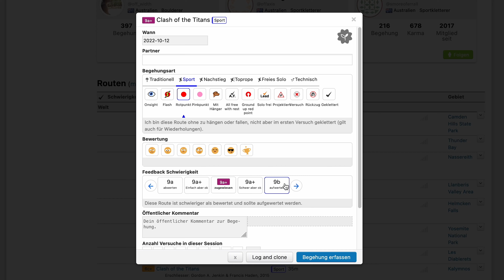Jakob Schubert in the "Clash of the Titans" and on grading hard routes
Jakob Schubert climbing Clash of the Titans (9b) on Götterwandl (Tyrol, Austria) and talking about grading hard routes. The full version also features Stefano Ghisolfi, see it on Jakob Schubert's YouTube channel